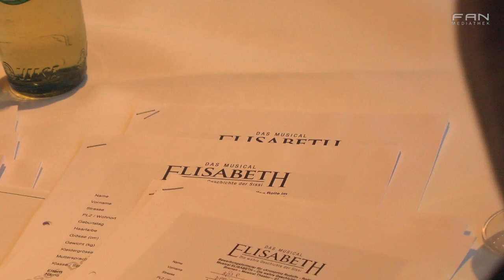FAN Das Magazin - Kinder-Casting in Bremen - Beitrag vom 30.01.2012